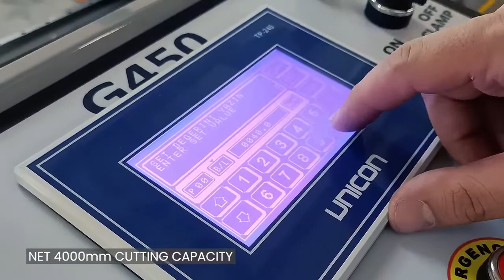PIŁY DWUGŁOWICOWE - Tosmach G450